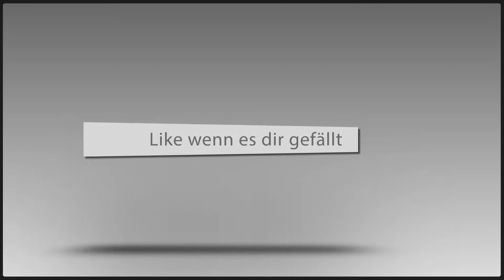MAX THE CURSE OF BROTHERHOOD [HD+] - Viele Stämme, viele Wege - Part 10 (XBOX ONE)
►►►INFO►►►

► Bitte Verbesserungsvorschläge und Kritik in die Kommentare